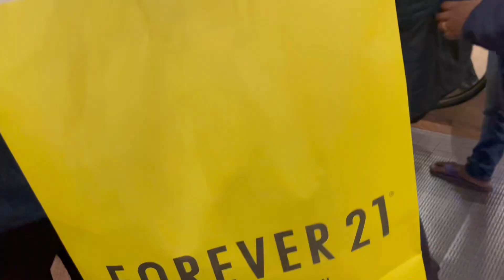Christmas Vibe |Christmas Night In Siliguri |leaving Town |December Vlog | Vega Circle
Hello everyone I hope you will like the video .